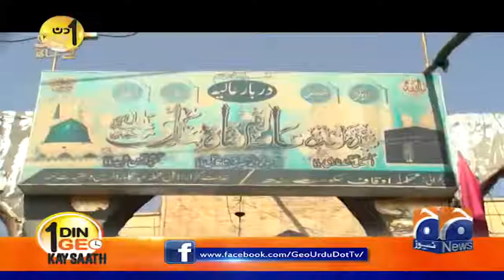4 Aik Din Geo Ke Sath Maulana Bashir Farooq Qadri 21st February 2021